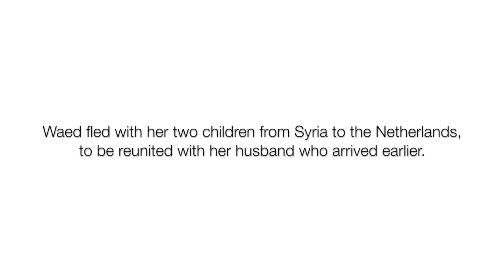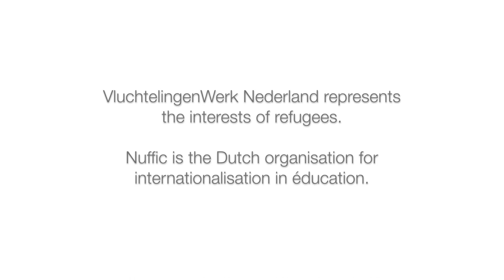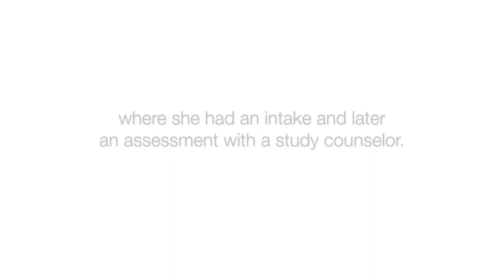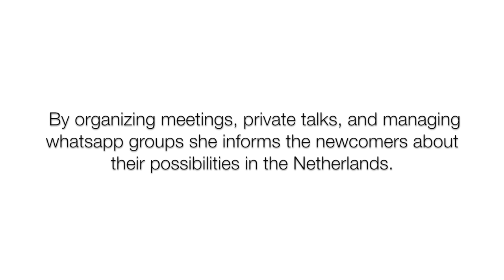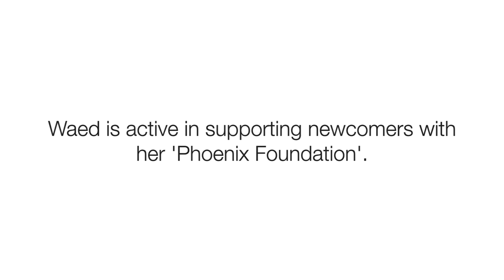VINCE | Interview with Waed Al Kuteifan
An interview with Waed Al Kuteifan, a refugee from Syria, about the validation of her prior learning experiences at Utrecht University of Applied Sciences in the Netherlands.